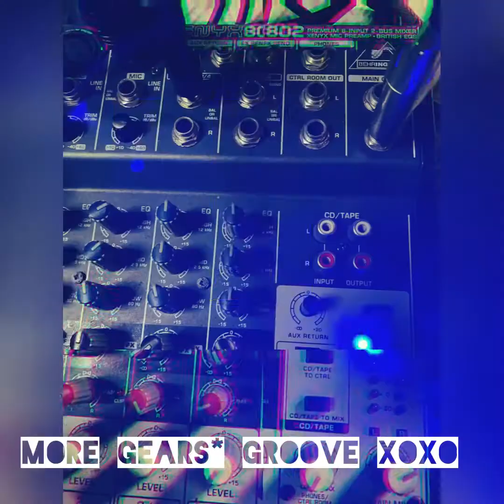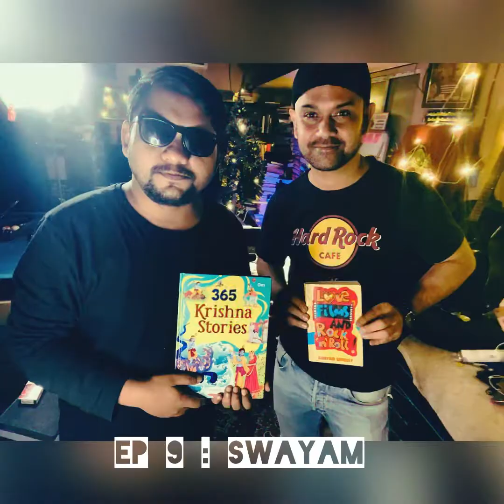Nihilism - Future Sound of Bengal (S1 Theme) - Krishnadas Chakraborty Rahi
Future Sound of Bengal is the Art Cartel of Krishnasphere.

Lyrics and Music: Krishnadas Chakraborty Rahi

Countdown begins! Every Friday 8pm onwards from October. Social handles: FB : Future Sound of Bengal Insta : @futuresoundofbengal YT: /FuturesoundofBengal .